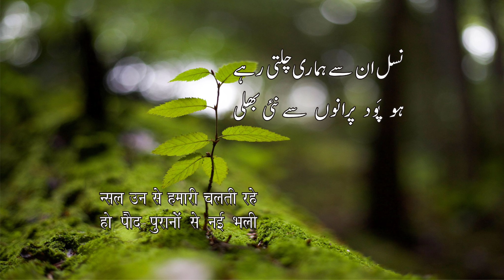Phoolo Phalo फूलो फलो پھولو پھلو By Sagar Hashmi